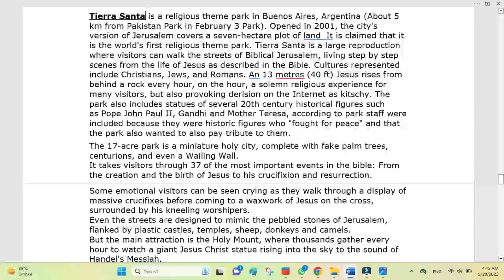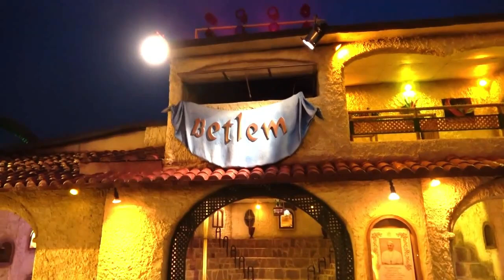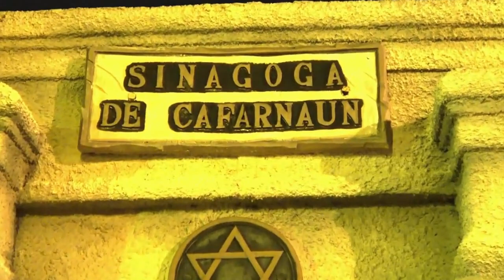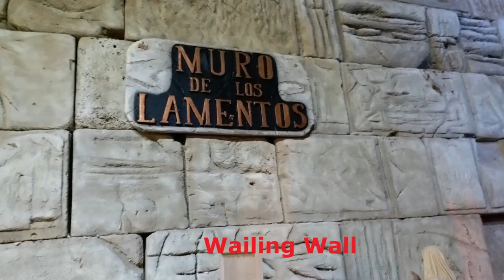Argentine || Buenos Aires || Tierra Santa || Part-2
Buenos Aires is the capital and largest city of Argentine. It is the most attractive and beautiful city of South America, having unique culture and customs. It is also known as city of dance and music. City was established in 1536. Population is 15 million. Main language is Spanish. It was a Spanish colony before independence in 1816. The city is located on the western shore of the Río de la Plata, on South America's southeastern coast. "Buenos Aires" can be translated as pleasant winds.
Tierra Santa
Tierra Santa is a religious theme park in Buenos Aires, Argentina (About 5 km from Pakistan Park on February 3 Park). Opened in 2001, the city’s version of Jerusalem covers a seven-hectare plot of land It is claimed that it is the world's first religious theme park. Tierra Santa is a large reproduction where visitors can walk the streets of Biblical Jerusalem, living step-by-step scenes from the life of Jesus as described in the Bible. Cultures represented include Christians, Jews, and Romans. A 13 meters (40 ft) Jesus rises from behind a rock every hour, on the hour, a solemn religious experience for many visitors, but also provoking ridicule on the Internet as kitschy. The park also includes statues of several 20th-century historical figures such as Pope John Paul II, Gandhi, and Mother Teresa, according to park staff were included because they were historical figures who "fought for peace" and the park also wanted to also pay tribute to them. The 17-acre park is a miniature holy city, with fake palm trees, centurions, and even a Wailing Wall. It takes visitors through 37 of the most important events in the bible: From the creation and the birth of Jesus to his crucifixion and resurrection. Some emotional visitors can be seen crying as they walk through a display of massive crucifixes before coming to a waxwork of Jesus on the cross, surrounded by his kneeling worshipers. Even the streets are designed to mimic the pebbled stones of Jerusalem, flanked by plastic castles, temples, sheep, donkeys, and camels. But the main attraction is the Holy Mount, where thousands gather every hour to watch a giant Jesus Christ statue rising into the sky to the sound of Handel's Messiah.